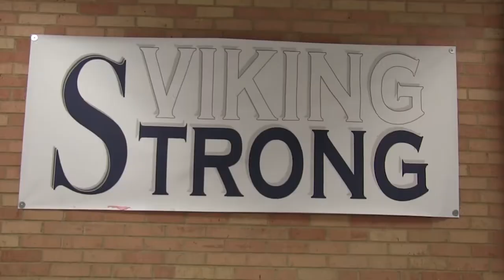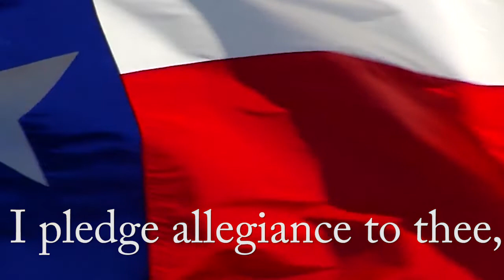Viking View 042419 REV